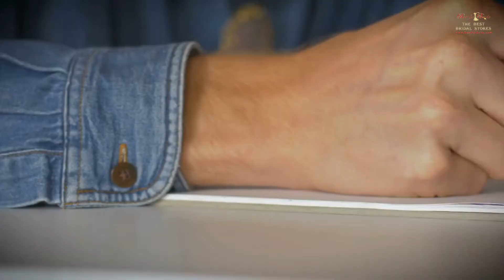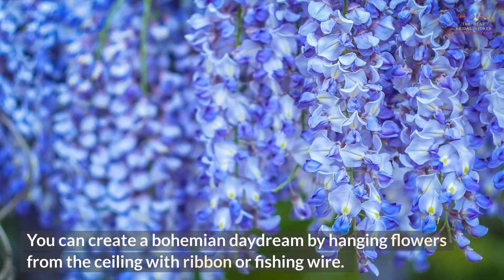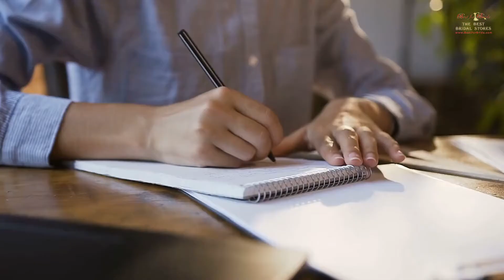Complete Guide to Boho Wedding Ideas || Decorations and Accessories for Your Dreamy Boho Wedding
Planning a wedding can be a nerve-racking and genuinely joyful experience. Every bride needs to have everything sorted out, and that means everything from the meticulous dress, beautiful hairstyle, extravagant and unique decorations, and perfect accessories. If you have the desire to implement bohemian flair into your special day, then you are really in for numerous gorgeous options.

It takes patience and careful planning, but every bride can have her dream wedding with little effort to incorporate these boho wedding ideas. So, without further ado, here is a thorough guide that will get you covered on how to organize a Bohemian wedding.

1. Embrace the natural ambient
2. Lavish yourself with Boho-inspired jewelry
3. Flower crown and exquisite bouquet
4. Opt for wooden board signs
5. Be ‘botanical’ in heart
6. DIY white butterfly and heart-shaped signs
7. Use natural elements as your backdrop
8. Choose a contemporary, but the rustic venue
9. Rustic wedding centerpieces
10. Lace-up
11. Utilize bronze and copper flair
12. Go for mismatching bridesmaid’s dresses
13. Burlap extravaganza
14. Hanging delight
15. Amp up the candlelight
16. Play with hues
17. ‘Naked’ masterpiece
18. Vintage ceremony arch
19. Design signature coasters
20. Whimsical chair flower drops
21. Be funky and bold
22. Let there be light
23. Dessert table décor
24. Consider having delicate and charming napkin rings
25. A gift of eternity

Chapters:
0:00 Intro
1:03 Embrace the natural ambient
1:19 Lavish yourself with Boho-inspired jewelry
1:35 Flower crown and exquisite bouquet
1:54 Opt for wooden board signs
2:10 Be ‘botanical’ in heart
2:26 DIY white butterfly and heart-shaped signs
2:44 Use natural elements as your backdrop
3:05 Choose a contemporary, but the rustic venue
3:25 Rustic wedding centerpieces
3:46 Lace-up
4:04 Utilize bronze and copper flair
4:28 Go for mismatching bridesmaid’s dresses
4:47 Burlap extravaganza
5:14 Hanging delight
5:36 Amp up the candlelight
5:55 Play with hues
6:17 Naked masterpiece
6:37 Vintage ceremony arch
6:56 Design signature coasters
7:15 Whimsical chair flower drops
7:32 Be funky and bold
8:09 Dessert table décor
8:28 Consider having delicate and charming napkin rings
8:46 A gift of eternity